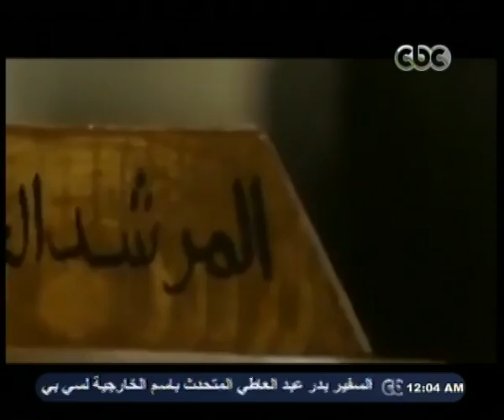بهدوووء | الحلقة الكاملة 17 - مارس - 2014 | الكاتب وحيد حامد ومستقبل مصر في الفترة المقبلة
CBC - بهدوووء - عماد_أديب - 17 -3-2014#